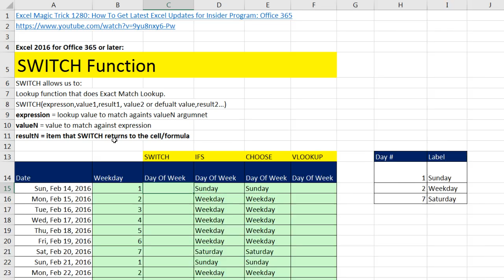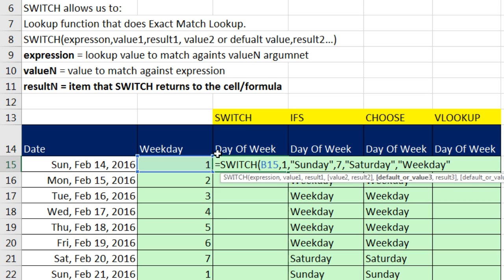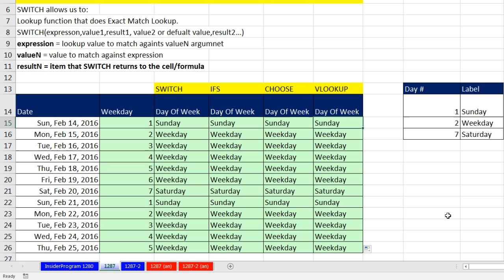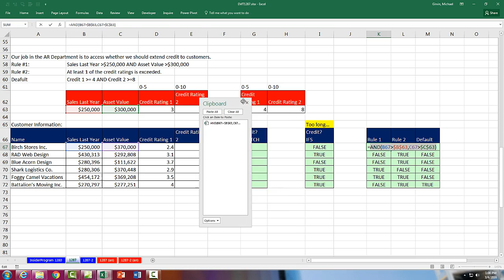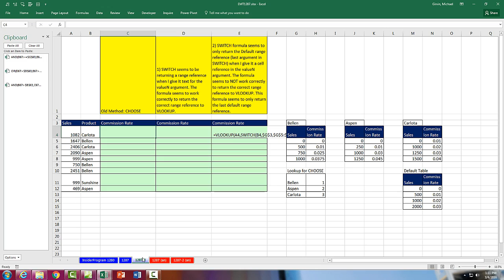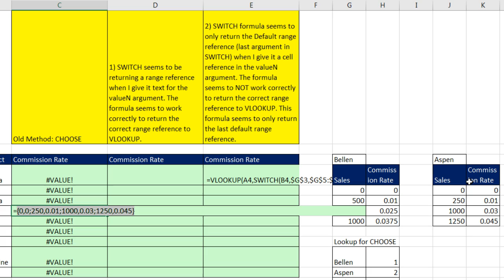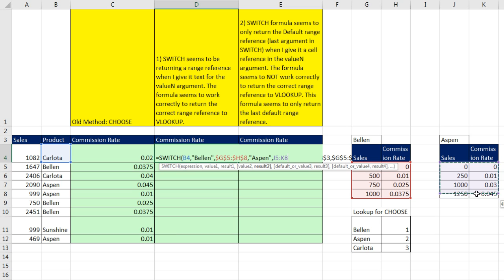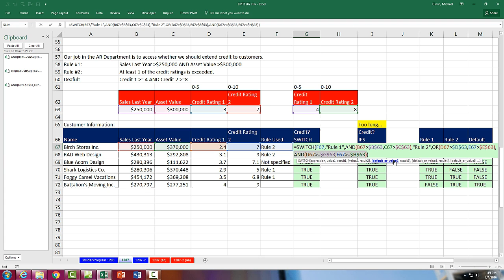Excel Magic Trick 1287: SWITCH Function: How to Lookup Formulas, References, or Anything Else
Learn how to:

1. (00:11) Intro to Exact Match lookup SWITCH Function, including a default value. SWITCH in a New Excel 2016 function.
2. (01:13) SWITCH to lookup Text Items and put a Default Value in the cell if the lookup value is not found.
3. (02:52) Compare and contract IFS function, CHOOSE function, VLOOKUP function and SWITCH function
4. (04:44) See how to use VLOOKUP and the IFNA Function with a hard coded lookup table in your formula when you have a lookup situation and you need a Default Value rather than SWITCH to make a more compact and efficient formula.
5. (06:24) When to NEVER use SWITCH
6. (06:35) SWITCH to lookup formulas. Credit Assessment formulas to gage credit worthiness.
7. (09:48) What formula do you use when you have multiple lookup tables?
8. (10:18) Multiple lookup tables example 1: CHOOSE, VLOOKUP, IFNA, and VLOOKUP. This is the method we used before we had SWITCH
9. (13:34) Multiple lookup tables example 2: SWITCH and VLOOKUP to create a much shorter formula than using CHOOSE. This example shows that SWITCH requires hard coded values in the valueN argument (which Microsoft says is a bug and will be fixed soon (this is written on 3/5/2016).
10. (15:54) Bug as of 3/5/2016 for SWITCH: ValueN argument cannot handle references in the argument to lookup references. Microsoft says they will fix this bug.
11. (17:02) Summary of uses for SWITCH
Reference Videos:
Highline Excel 2013 Class Video 14: AND, OR, IF Functions For AR Dept (Multiple Logical Tests)

Office Insider Version: 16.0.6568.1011 or 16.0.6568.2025